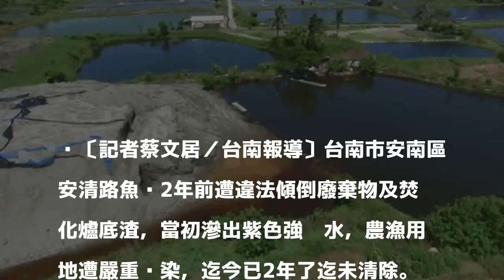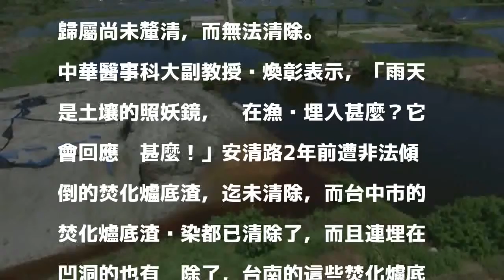焚化爐底渣讓魚塭變色 環團諷台南特產「豬血湯」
〔記者蔡文居／台南報導〕台南市安南區安清路魚塭2年前遭違法傾倒廢棄物及焚化爐底渣，當初滲出紫色強鹼水，農漁用地遭嚴重污染，迄今已2年了迄未清除。最近大雨，焚化爐底渣因雨溶出，魚塭成了驚悚的咖啡色。環團嘲諷這是台南特產的「豬血湯」，質疑台南市清除效率太差了，任由魚塭遭污染。

發表評論評論如下。